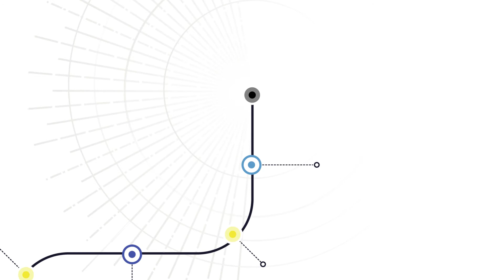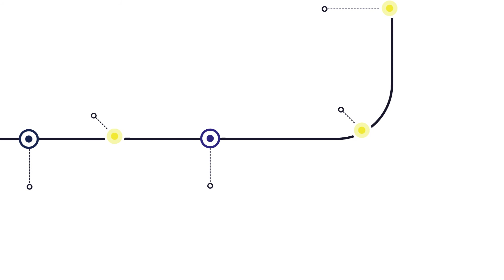Texere Publishing 10 Year Timeline